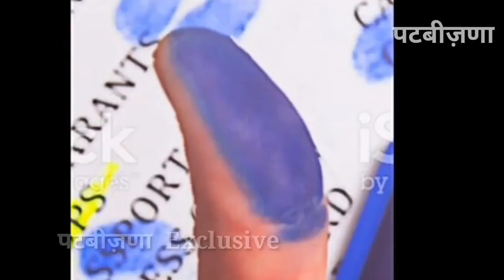January 16, 2018